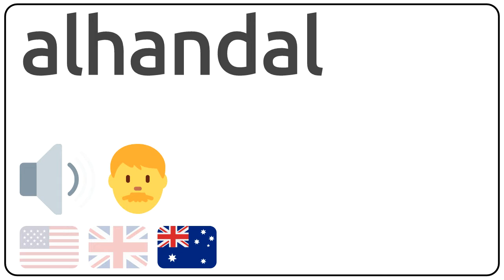How to pronounce alhandal in english?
How to pronunce alhandal in english
How to pronunce alhandal in american accent 🇺🇸?
How to pronunce alhandal in british accent 🇬🇧?
How to pronunce alhandal in australian accent 🇦🇺?

Como se dice alhandal en ingles?
Como se pronuncia alhandal en ingles?